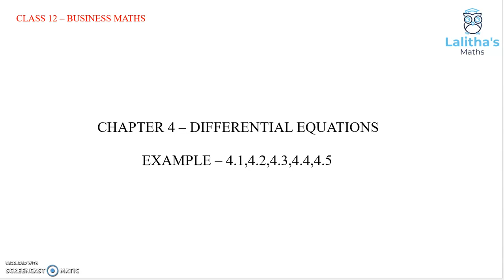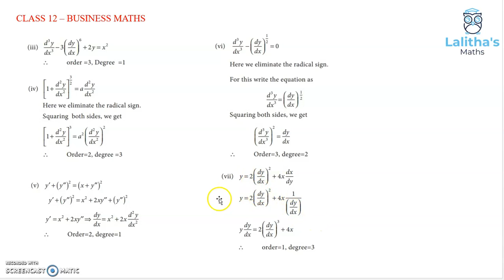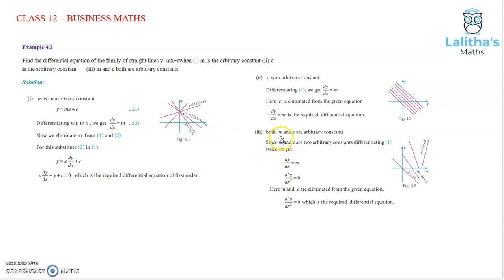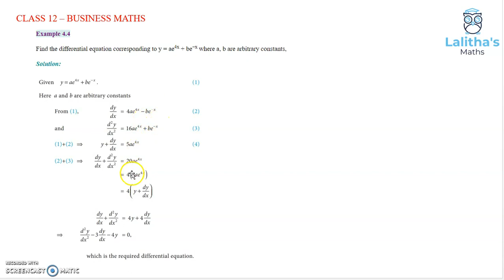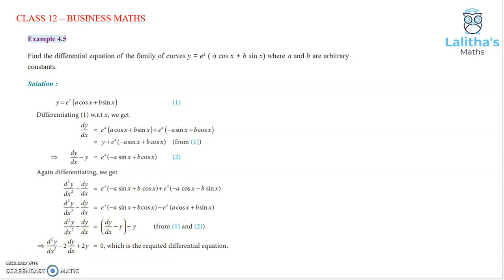Class 12 – Business Maths – Chapter 4 – DIFFERENTIAL EQUATIONS – PART 1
FORMATION OF DIFFERENIAL EQUATIONS
# DIFFERENTIAL EQUATIONS
# VARIABLE SEPARABLE
HOMOGENOUS DIFFERENTIAL EQUATIONS
# LINEAR DIFFERENTIAL EQUATIONS
COMPLEMENTARY FUNCTION
PARTICULAR INTEGRAL
SECOND ORDER LINEAR DIFFERENTIAL EQUATIONS
PART 1